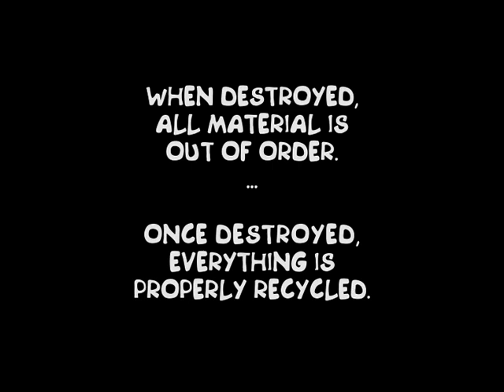Mouse Sacrifice 1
Hardware destruction